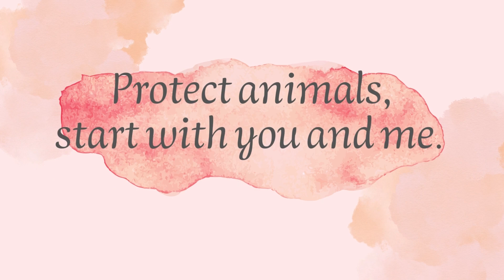70730 鄭瀞 Cecilia - Springboks in South Africa